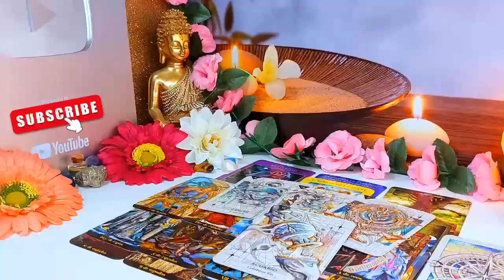GEMINI💚 THEY CRIED TO THEIR MOTHER ABOUT YOU😭 EMOTIONAL BECAUSE THEY’VE NEVER MET SOMEONE LIKE YOU😱